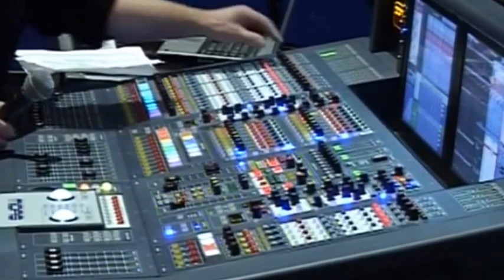FALLY IPUPA ÉCHEC YA CONCERT YA ZENITH NA 2011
Mboka mboka  émission présente par Lydie misenga